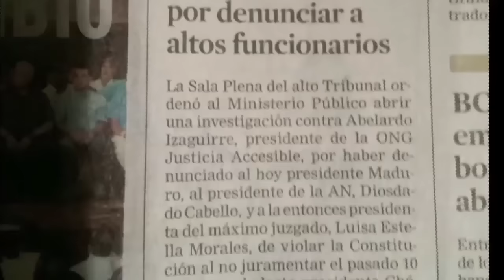El nuevo camino de Venezuela con Padrino López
LA HORA DE ABELARDO IZAGUIRRE
SEGMENTO 1.  GRABADO 14 DE JULIO 2016